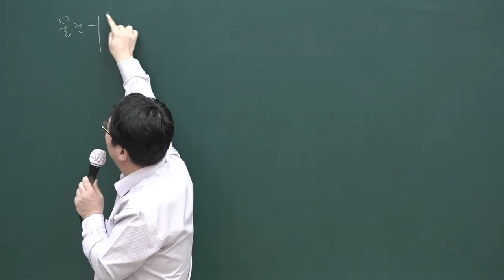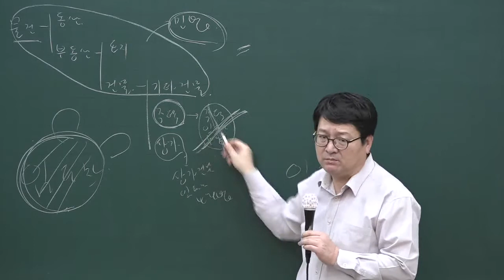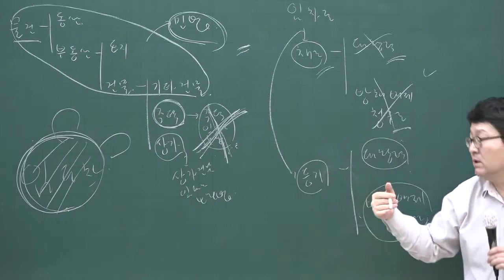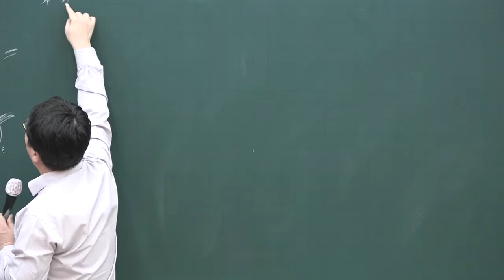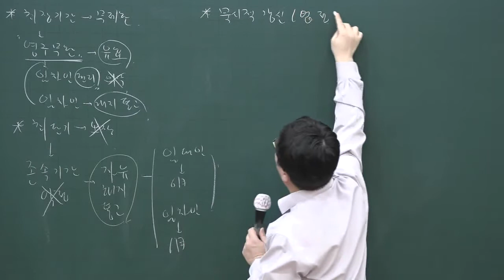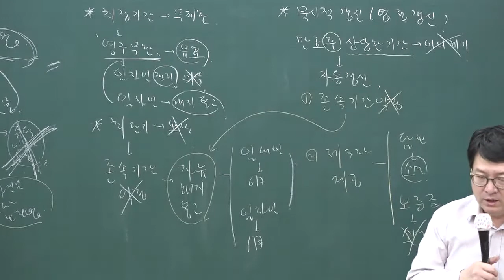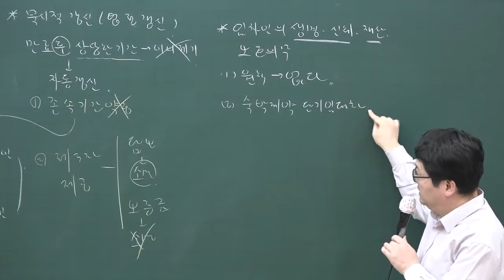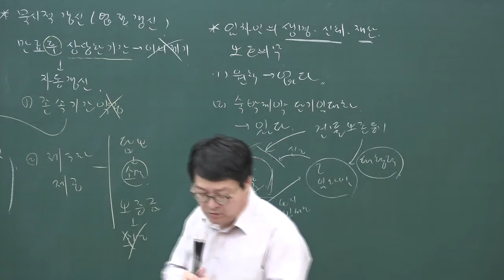[공전무] 2020년 공인중개사 민법 집중이론 임대차 3-47